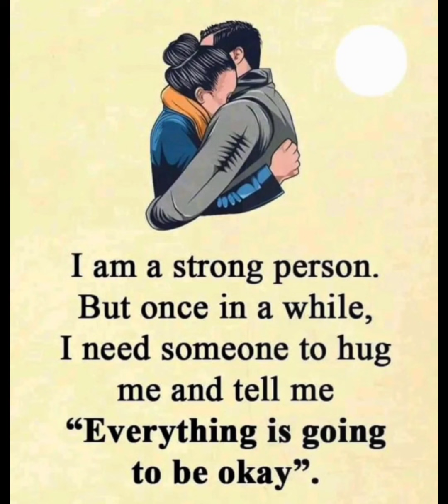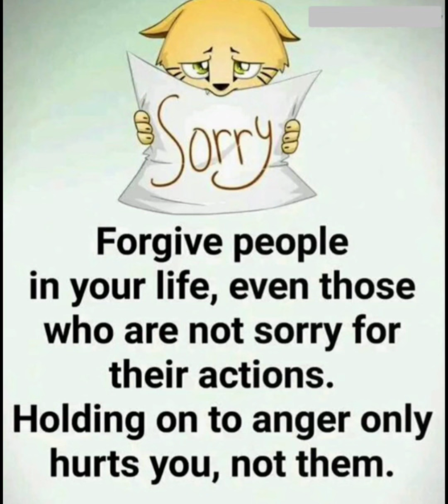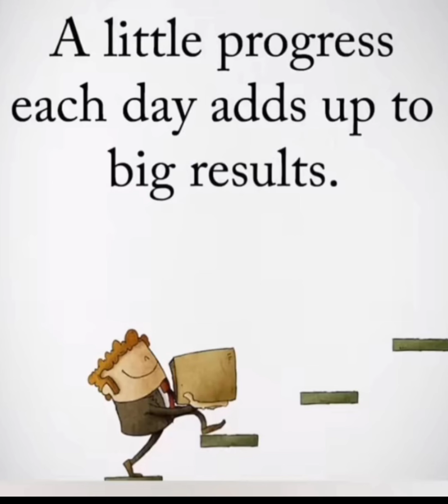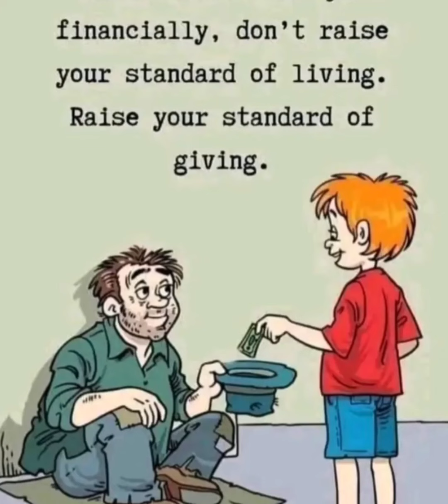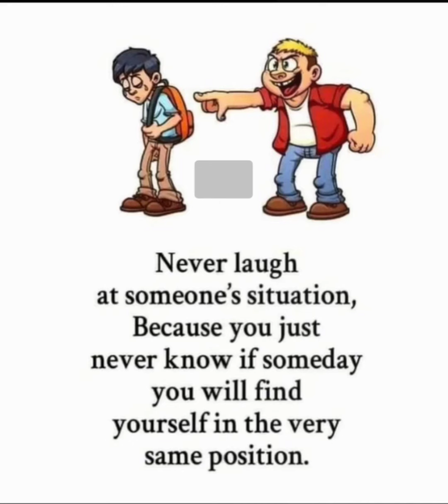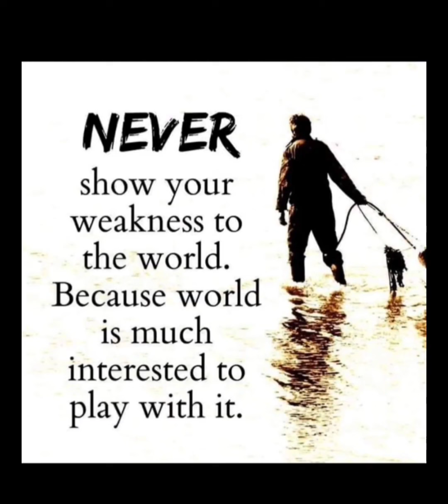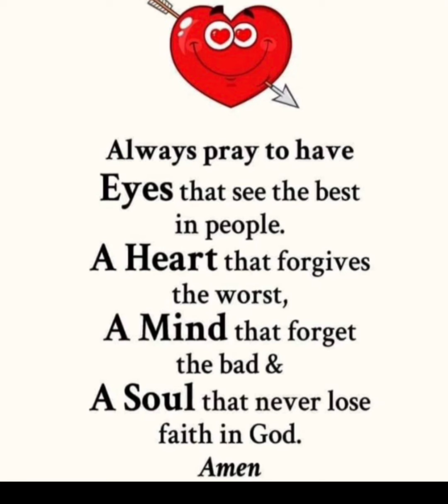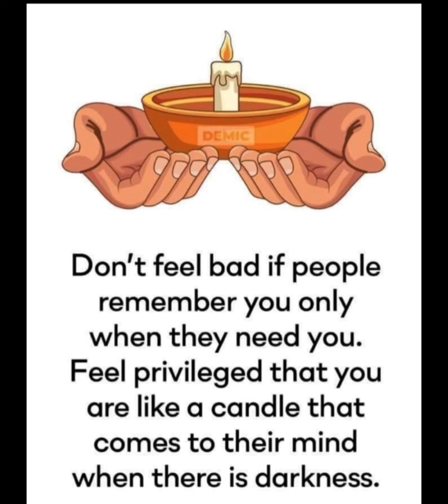beautiful life quotes | Motivational quotes in English | powerful motivational quotes...